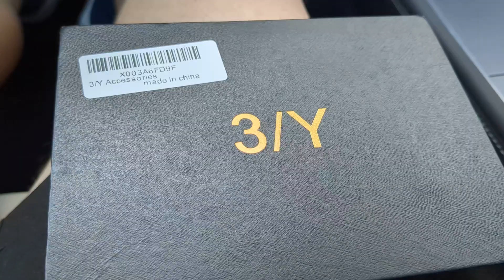Improved traffic assist for Tesla Model 3 & Model Y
This is for illustration purposes only. you must always keep your hands on the steering wheel and your eyes forward.